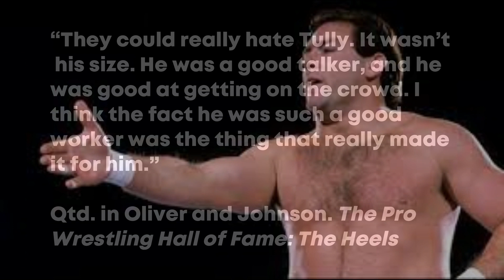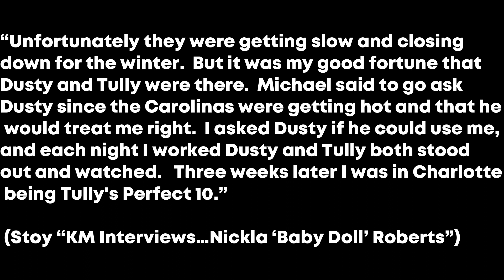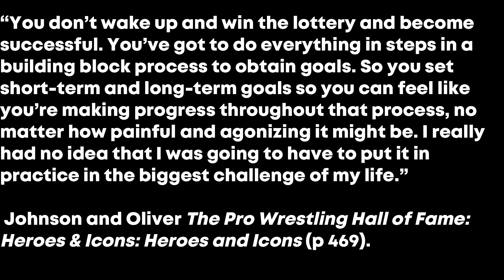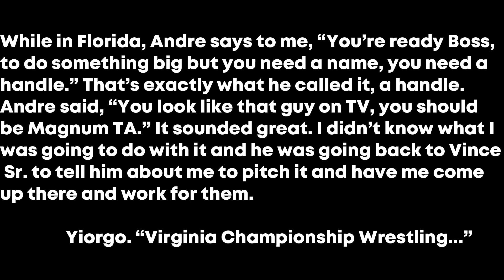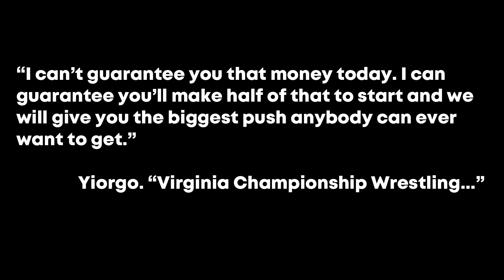Tully Blanchard vs Magnum T.A. "The Road to 'I Quit'" Part One of Two"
Wrestling fans have seen some brutal bouts but few compare to 1985’s “I Quit” Cage Match between Magnum T.A. and Tully Blanchard. Sit back as Wrestling’s Greatest Moments looks at “Magnum T.A. vs Tully Blanchard: The Road to ‘I Quit’” We’ll look at who gave Magnum T.A. his legendary nickname, the big risk he took jumping to Jim Crockett Promotions, how Tully Blanchard’s search for his “Perfect 10” led him to Baby Doll, and the wild feud that led to one of wrestling’s legendary cage matches.

Check out "Wrestling's Greatest Moments" other videos and shorts.

                                                       Works Cited
Mooneyham, Mike. “Tully Blanchard-Magnum T.A. rivalry was a classic.” The Post and Courier.  2 Nov 2016.

Oliver, Greg and Steven Johnson. The Pro Wrestling Hall of Fame: The Heels. ECW Press, 2007.

Oliver, Greg and Steven Johnson. The Pro Wrestling Hall of Fame: Heroes & Icons: Heroes and Icons. ECW Press, 2012.

Stoy, Larry. “KM Interviews…”Nickla ‘Baby Doll’ Roberts.” Kayfabe Memories. KM Interviews. Accessed 11 Oct. 2023.

Yiorgo. “Virginia Championship Wrestling returns to Hampton High School March 18th with special guest, local international wrestling superstar, Magnum TA.” The Flagship. 9 Mar. 2023. Accessed 9 Oct. 2023.

                                      Works Referenced

Hornbaker, Tim. Death of the Territories: Expansion, Betrayal, and the War that Changed Pro Wrestling Forever. ECW Press. 2018.